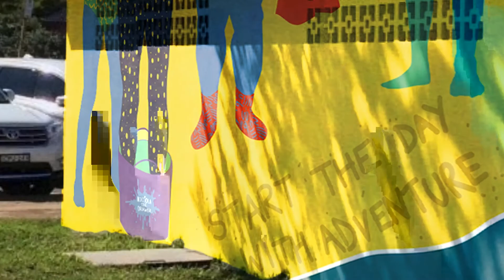Women Adventure Mural – Episode 1 The Buckettes, Australia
This week’s video is Episode 1of a new series called Women of the World, a series highlighting different communities of women who come together for social sport. I will be sharing stories of communities of women from all over the world who have embraced adventure and sport to come together and move and enjoy life. I will be creating a bright bold mural to celebrate each one of them.

This week I share the story of The Buckettes, a group from Australia who come together at the crack of dawn every morning to swim on Mona Vale Beach in Sydney. I share the amazing spirit of this group, their sport and translate their story into a mural at their local beach.

Let me know if there is an amazing community of women near you that come together for social sport, I would love to get to know them and create a mural to celebrate their community.

☆ CHAPTERS
0:00 Hello
0:14 Introduction to series
1:00 Australia
1:20 Introducing The Buckettes
1:53 Canvas
2:25 The design
3:15 Final design

Drop any questions in the comments!

See you for the next creative adventure :)